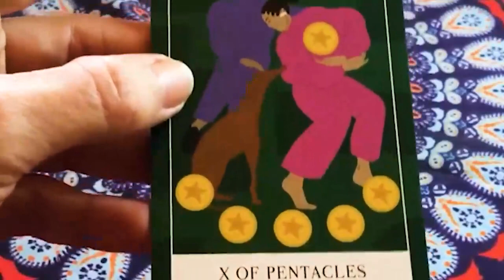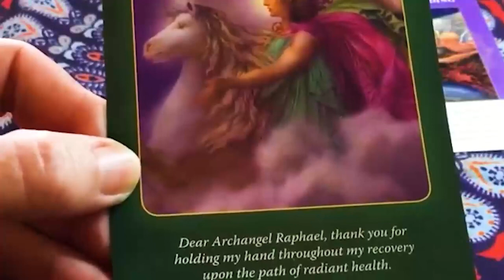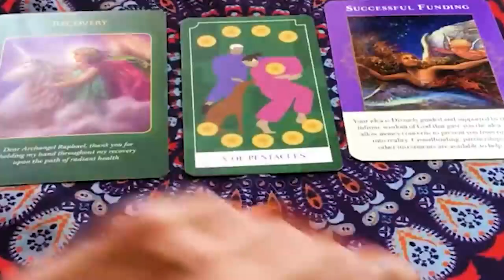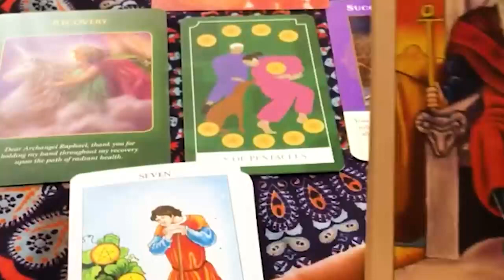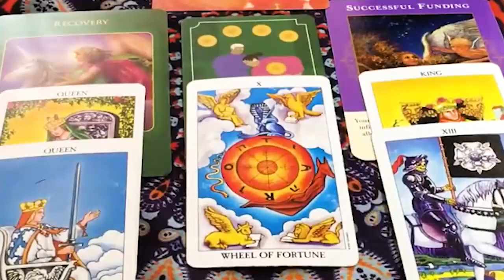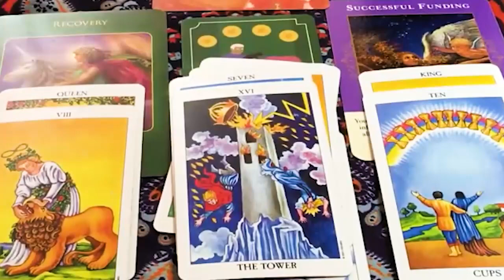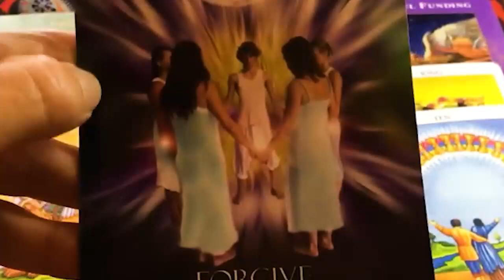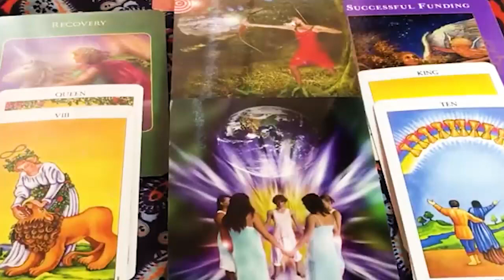SCORPIO JUNE 2023 - SOMEONE IS COMING BACK AFTER WALKING AWAY.. SCORPIO JUNE LOVE TAROT READING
Hello!!!